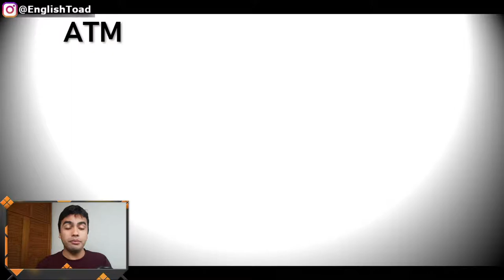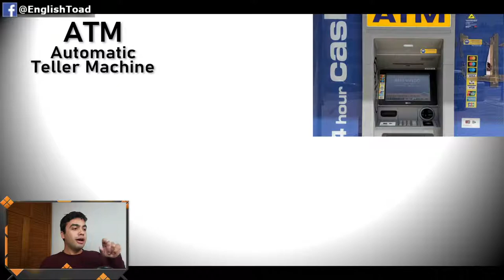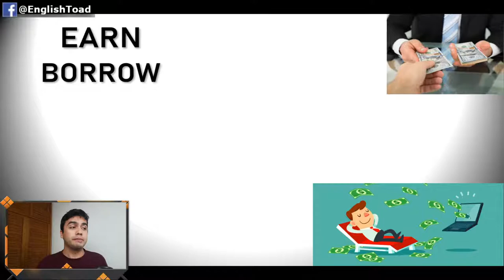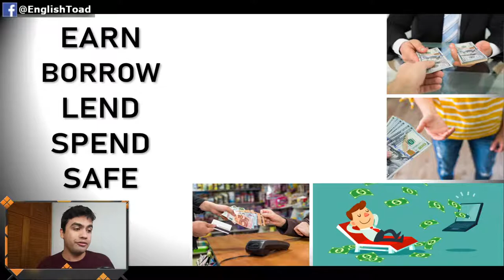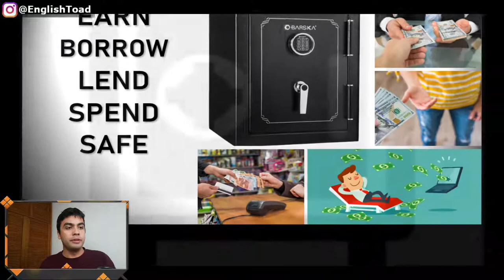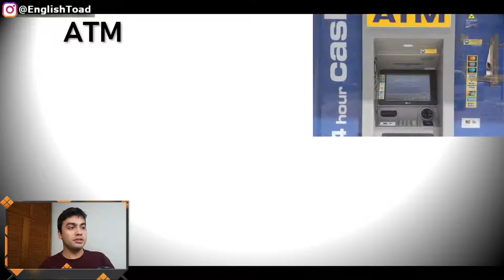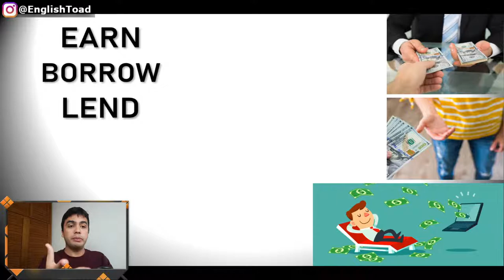Vocabulário de DINHEIRO em Inglês 🤑 - Tudo que você precisa saber!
Início: 06:29